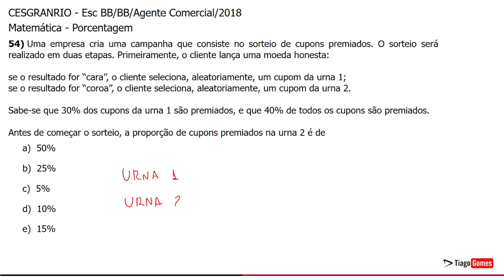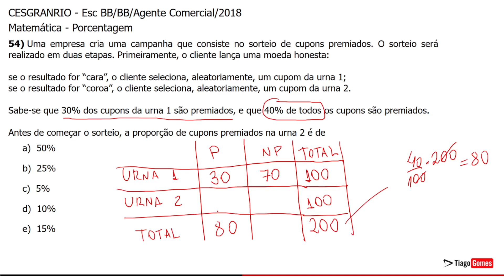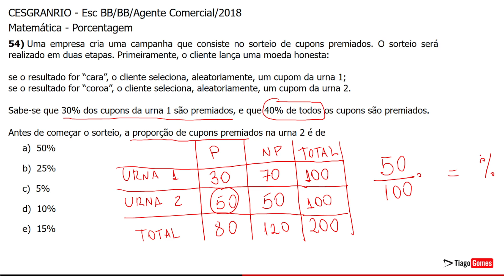Banca Cesgranrio 👉 Questão 54 Matemática 👉 Concurso Nacional Unificado CNU Bloco 8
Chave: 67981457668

CESGRANRIO - Esc BB/BB/Agente Comercial/2018
Matemática - Porcentagem

54) Uma empresa cria uma campanha que consiste no sorteio de cupons premiados. O sorteio será realizado em duas etapas. Primeiramente, o cliente lança uma moeda honesta:

se o resultado for “cara”, o cliente seleciona, aleatoriamente, um cupom da urna 1;

se o resultado for “coroa”, o cliente seleciona, aleatoriamente, um cupom da urna 2.

Sabe-se que 30% dos cupons da urna 1 são premiados, e que 40% de todos os cupons são premiados.

Antes de começar o sorteio, a proporção de cupons premiados na urna 2 é de

a)  50%
b)  25%
c)  5%
d)  10%
e)  15%

Gabarito: A